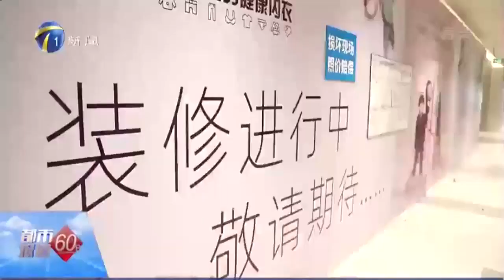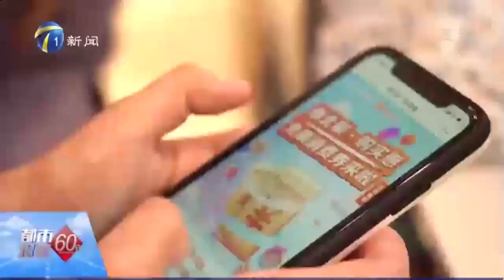璀璨繁華振興消費迎盛會，布局調整打造新的消費體驗